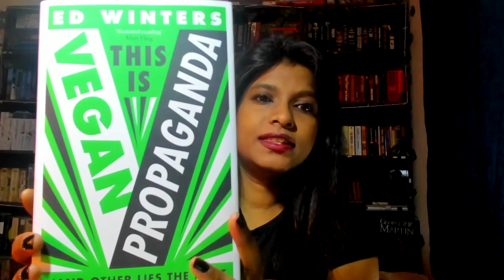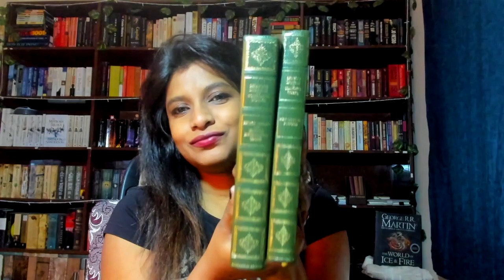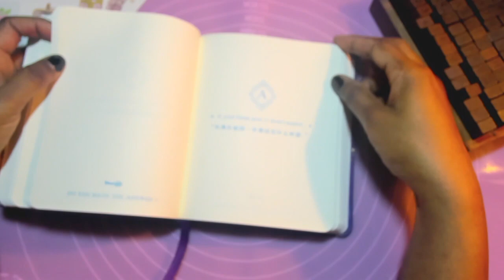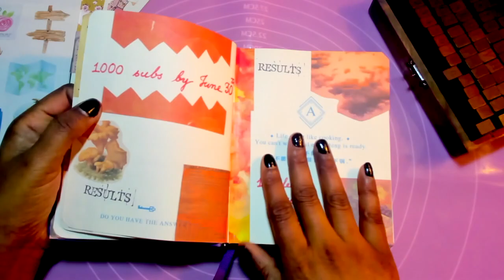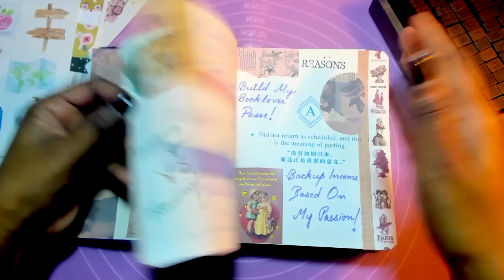Mini BookHaul & A New Journal !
Hello Bookahalics,
My self-imposed book-buying ban as expected was a failure and I made some impromptu buys. Here is a quick look at what I bought. Also, I set up a new journal to track something that I am planning to start doing from this year! Have a look at the vidoe and let me know what you think!
Love,
Angie.

Time Stamps:
Intro - 0:00
BookHaul - Book 1 - 0:45
BookHaul - Book 2&3 - 2:39
New Journal -  4:25
Outro - 8:00

-Speak your mind - Comment.